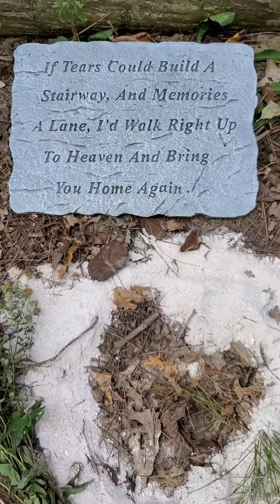eVerYBody ĹoVS SunShiNe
Mixed by :
 DJ moneyJ
    songs Everybody Loves Sunshine :
Roy Ayers